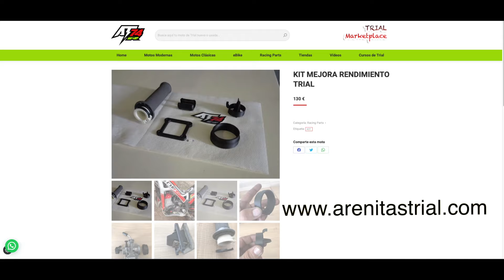KIT DE MEJORA RENDIMIENTO (TRIAL)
hola de nuevo os traigo un video muy interesante y novedoso sobre un kit de mejora de rendimiento de vuestra moto de trial. Este kit ha sido elaborador por ingenieros y mecánicos con mucha experiencia con el objetivo de tener un motor más lleno , con más estirada y más control .Algunos de los mojares pilotos de trial del mundo lo llevan actualmente. Espero que os sirva de ayuda .A mí personalmente me ha encantado !!!
Saludos Arenitas.